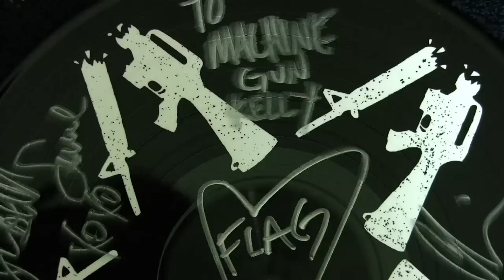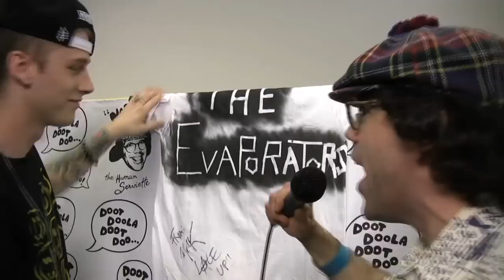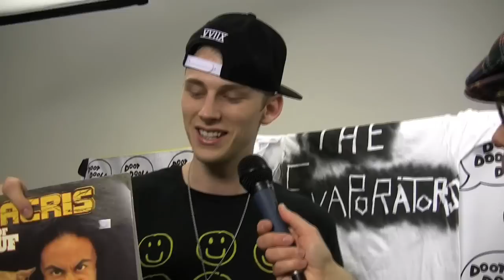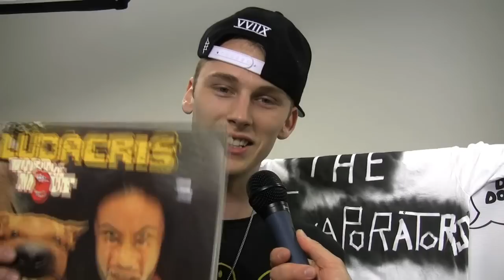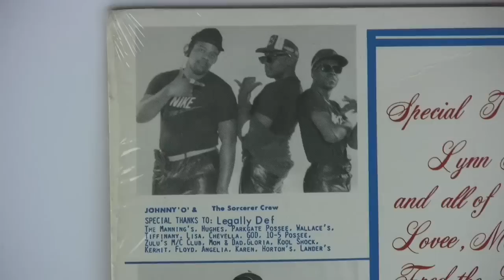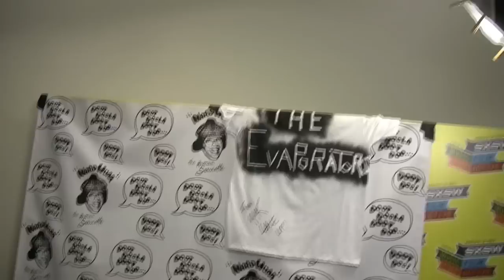Nardwuar vs. Machine Gun Kelly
Nardwuar interviews Machine Gun Kelly at SXSW 2012 in Austin, Texas!